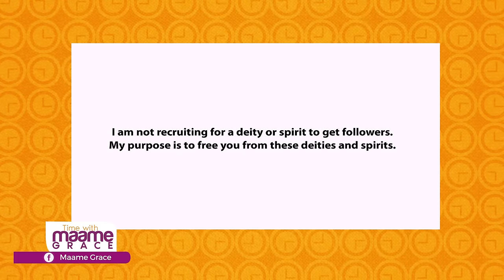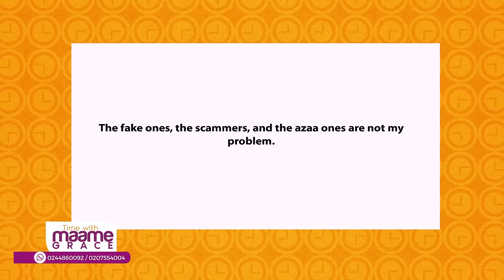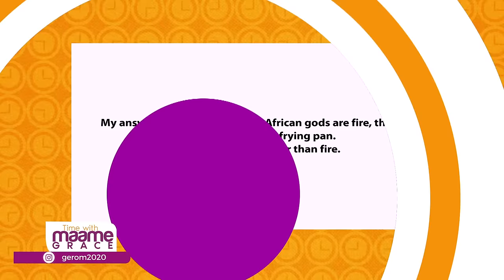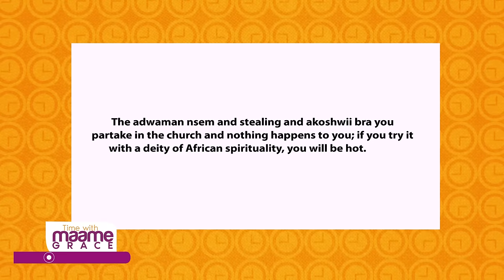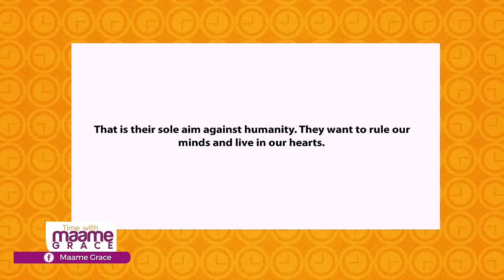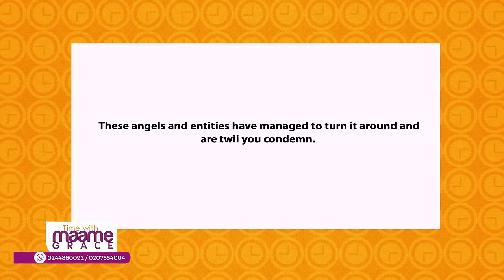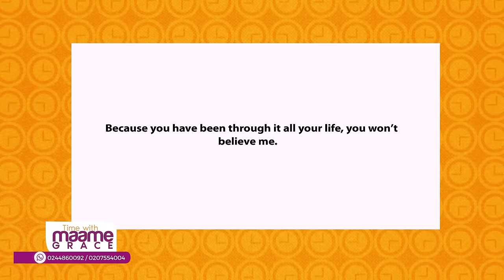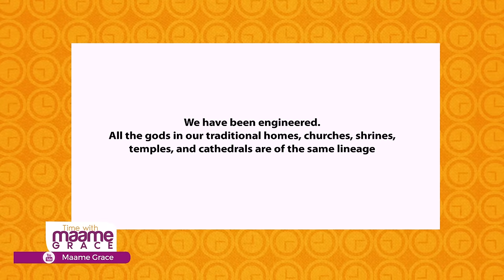‘GENE OF ISIS’: GENESIS OF THE GOD WEB | What Are You Leaving Your God For? MAAME GRACE ASKS